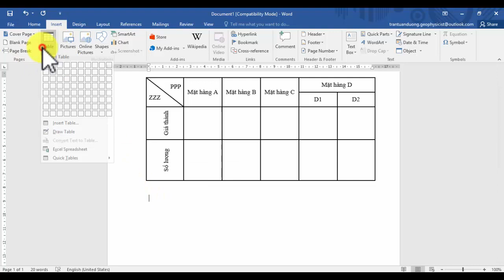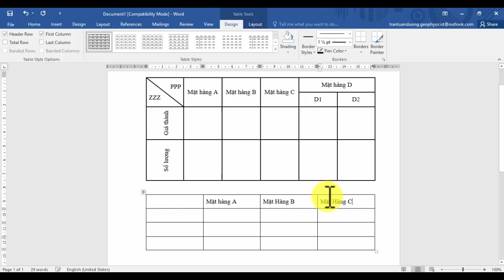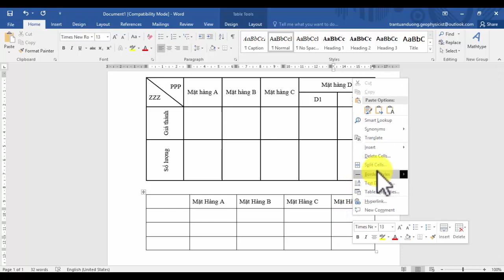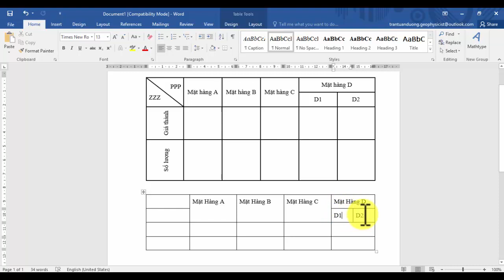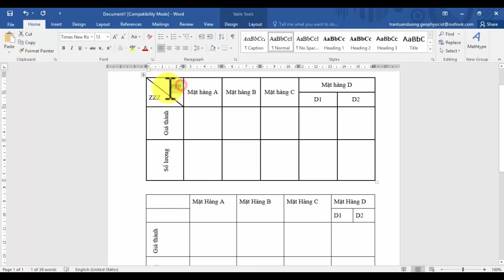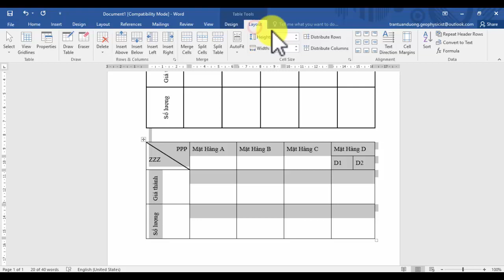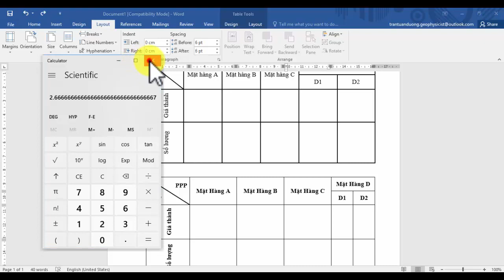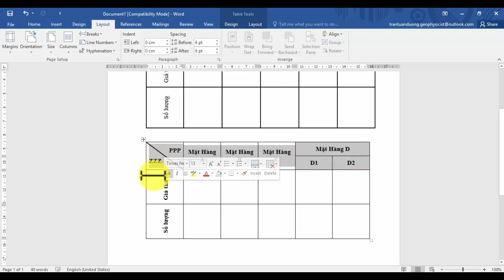Hướng dẫn cụ thể cách thiết kế BẢNG trong Word 2016 I How to insert and resize a table in Word 2016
Cảm ơn các bạn đã dành thời gian theo dõi video này.
Chúc các bạn có một ngày tốt lành và thành công !